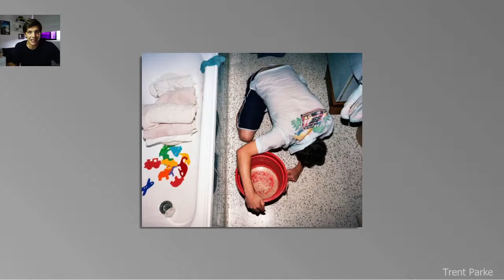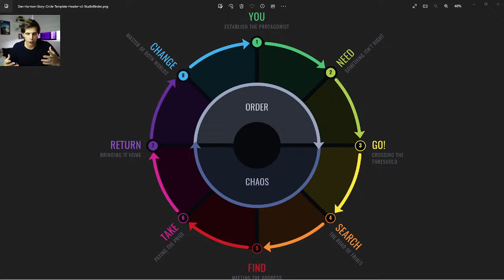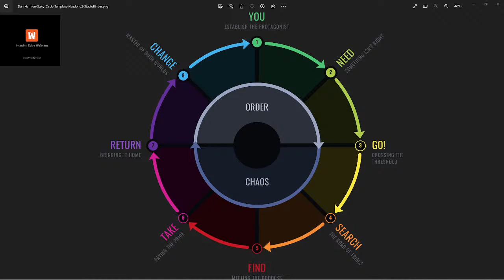La Petite Fabrique de Photographie Ep.10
Trent Parke